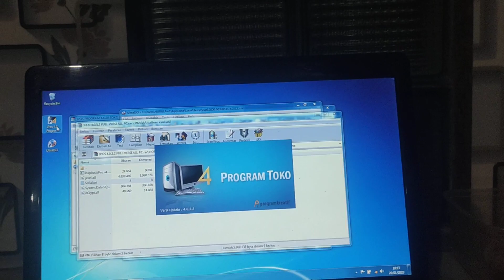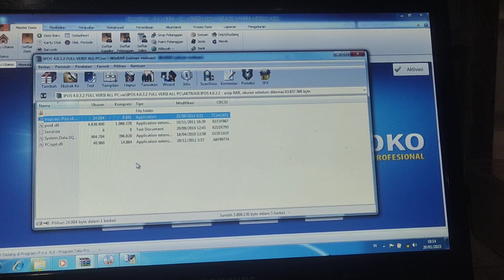Instal Program Kasir IPOS 4.0.3.2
bismillahirrohmanirrohim